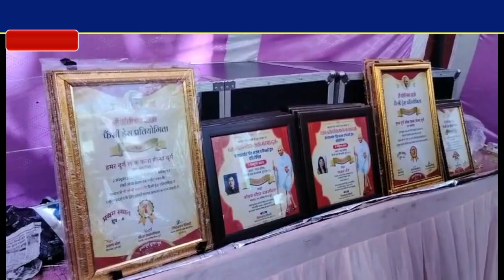गांधी जयंती पर हमर दुर्ग के बैनर तले हुआ आयोजन